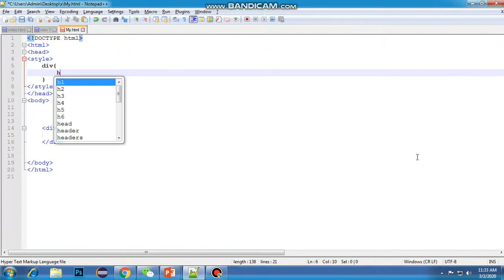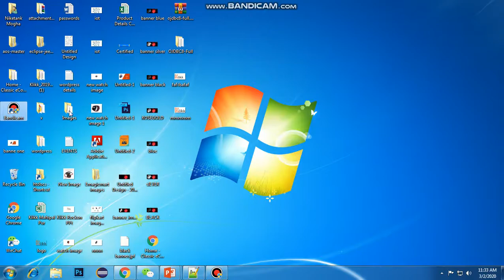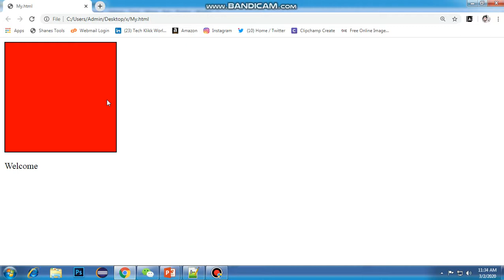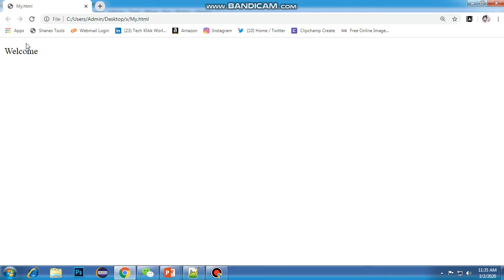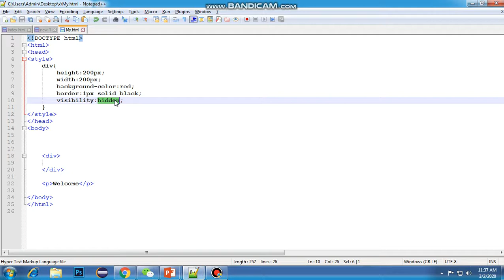CSS Lecture - 26 Visibility Property of CSS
In this lecture we are going to learn visibility property of css.